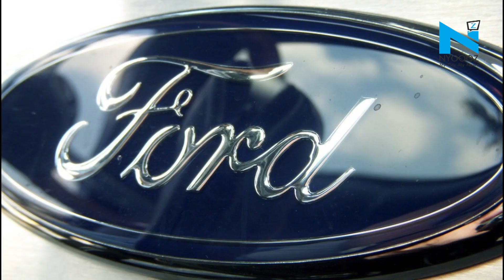Road users in Kolkata, Ludhiana are most courteous, Delhi worst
The vehicle users in Kolkata and Ludhiana are found to be more courteous when compared with major Metro and non-Metro cities. Delhi road users are found to be worst. These are the findings of the survey done by Ford India covering private drivers, passengers and pedestrians.

According to the survey, nearly 51% of road users are unaware that the airbag system works best only when passengers are wearing their seatbelts.